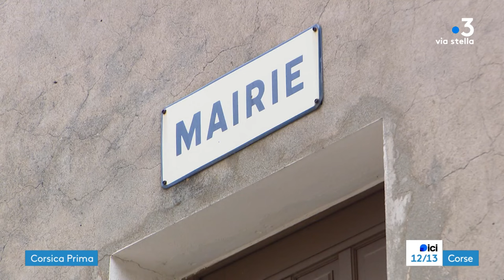Per Sti Lochi à la découverte de la Tavagna - Épisode 1 : Taglio-Isolaccio (foncier)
Chaque semaine, la rédaction de France 3 Corse ViaStella vous propose de découvrir les régions insulaires et leurs villages avec la page Per Sti Lochi.

Cette série de cinq reportages, réalisés par Paul Salort, François-Albert Bernardi et Yann Benard, vous amène à la découverte de la Tavagna.